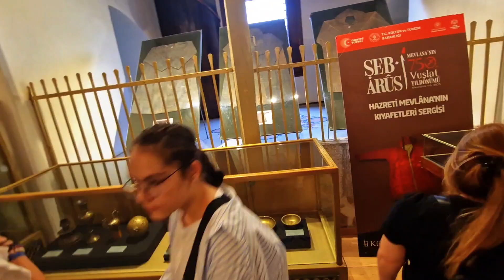KAPADOCJA | POWRÓT | POKAZ MODY | MECZET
Powrot z Kapadocji przez kolejne miasteczko wyryte w skalach, pokaz mody naturalnych wyrobow skorzanych, Meczet.

Miłego oglądania !
jeśli się podoba to :
*lajkuj*komentuj
*udostępnij

Jestem Coachem rozwoju osobistego i duchowego ale lubię siebie nazywać Emisariuszem Świadomości. Posiadam międzynarodowy akredytowany certyfikat Coacha ICF i ACTP który otrzymałem z jednej z najlepszych szkół Coachingowych w Polsce. Prowadzę indywidualne sesje z klientami online i face to face. Ukończyłem kursy u znanych Polskich Przedsiębiorców co również rozwinęło mnie w innych dziedzinach życia jak mentoring i inwestycje. Jeśli masz jakiekolwiek problemy w życiu które nie pozwalają Ci iść przez nie w taki sposób jakbyś tego chciał/a to zapraszam serdecznie do darmowej konsultacji dzięki której popracujemy nad rozwiązaniami tych dylematów.
Pozdrawiam serdecznie Marcin.